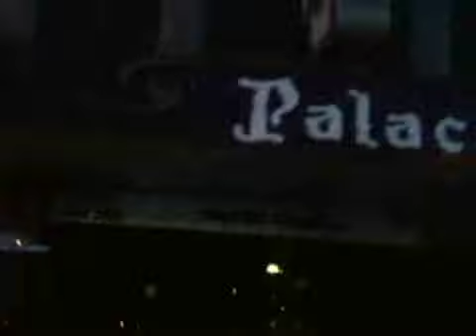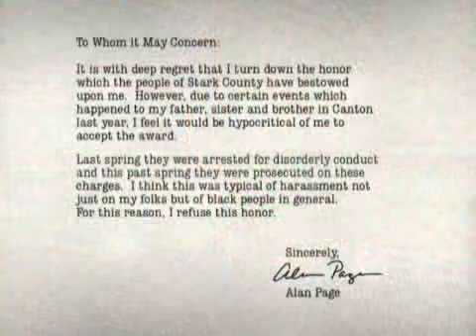A look back at former Minnesota Vikings defensive tackle Alan Page's 1971 Season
The Greatest Seasons: Alan Page